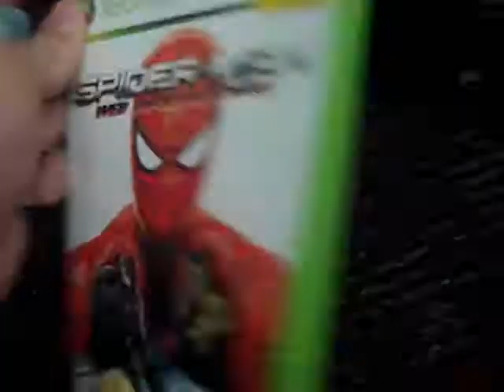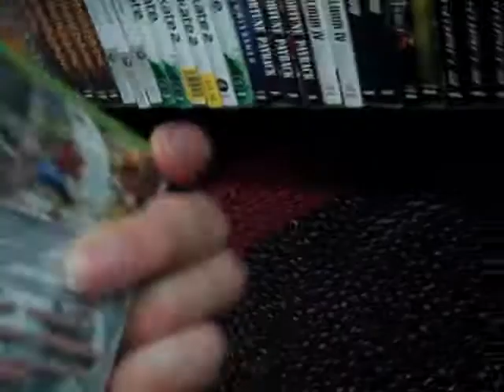my blankets!!!(7.5.10 - day 7)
this is just a plain day